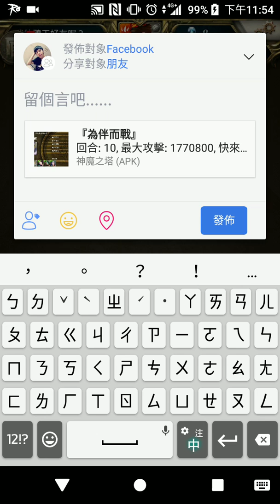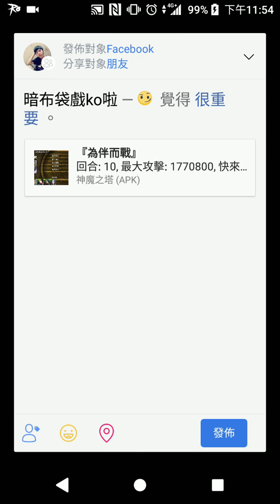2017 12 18